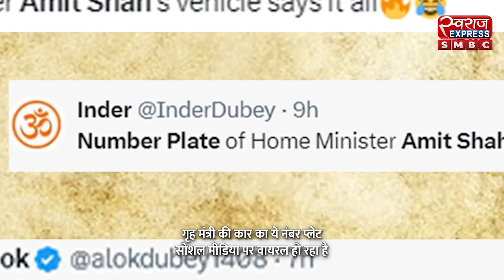“अमित शाह का इशारा समझें…” गृह मंत्री Amit Shah के कार का ये नंबर प्लेट सोशल मीडिया पर हुआ Viral